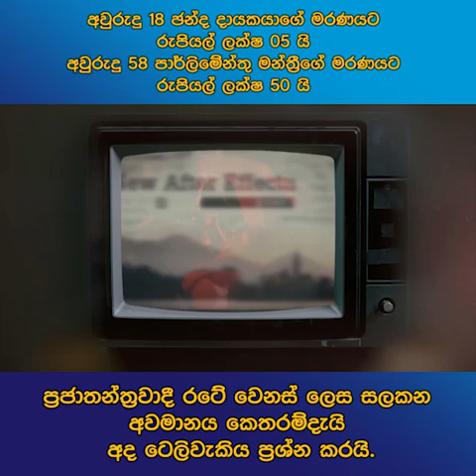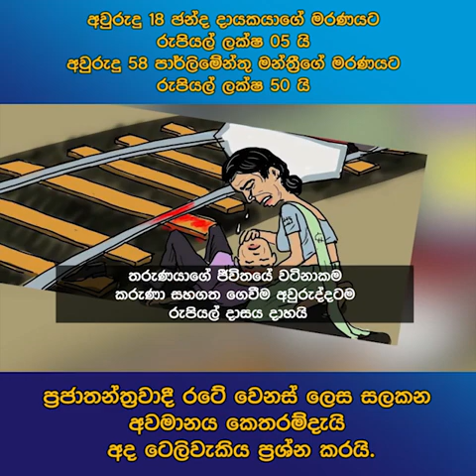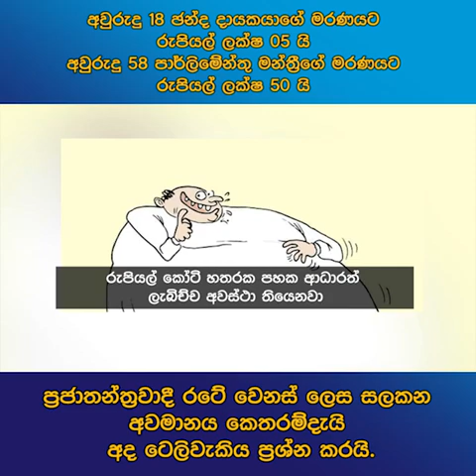ප්‍රජාතන්ත්‍රවාදී රටේ වෙනස් ලෙස සලකන අවමානය කෙතරම්දැයි අද ටෙලිවැකිය ප්‍රශ්න කරයි.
අවුරුදු 18 ඡන්ද දායකයාගේ මරණයට රුපියල් ලක්ෂ 05 යි අවුරුදු 58 පාර්ලිමේන්තු මන්ත්‍රීගේ මරණයට රුපියල් ලක්ෂ 50 යි ප්‍රජාතන්ත්‍රවාදී රටේ වෙනස් ලෙස සලකන අවමානය කෙතරම්දැයි අද ටෙලිවැකිය ප්‍රශ්න කරයි.